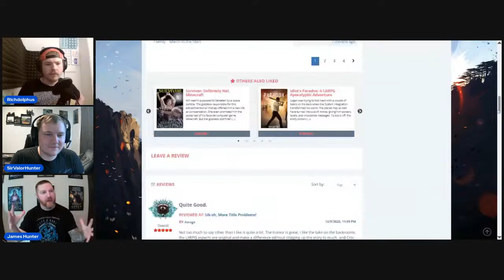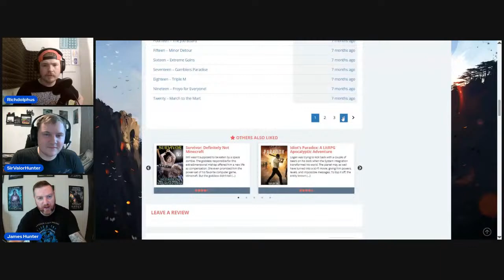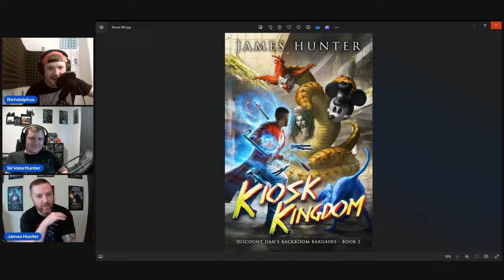Chattin' Stats: James Hunter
Join the Stats crew as they sit down with Author James Hunter from Shadow Alley Press!